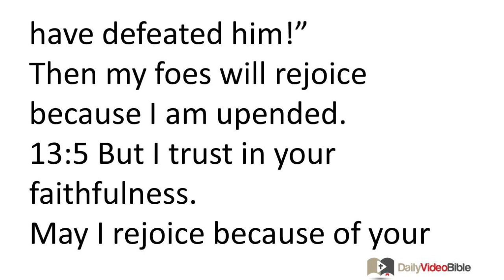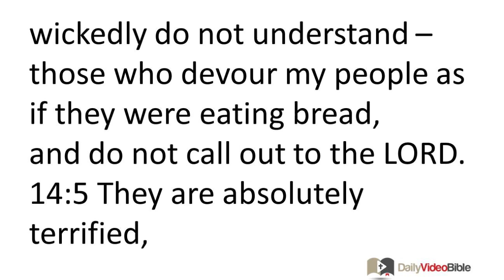April 6 Psalms 13 and 14 Old Testament for the Daily Video Bible DVB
Psalms 13 and 14 - Psalm 13
For the music director; a psalm of David.
13:1 How long, LORD, will you continue to ignore me?
How long will you pay no attention to me?
13:2 How long must I worry,
and suffer in broad daylight?
How long will my enemy gloat over me?
13:3 Look at me! Answer me, O LORD my God!
Revive me, or else I will die!
13:4 Then my enemy will say, "I have defeated him!"
Then my foes will rejoice because I am upended.
13:5 But I trust in your faithfulness.
May I rejoice because of your deliverance!
13:6 I will sing praises to the LORD
when he vindicates me.
Psalm 14
For the music director; by David.
14:1 Fools say to themselves, "There is no God."
They sin and commit evil deeds;
none of them does what is right.
14:2 The LORD looks down from heaven at the human race,
to see if there is anyone who is wise and seeks God.
14:3 Everyone rejects God;
they are all morally corrupt.
not even one!
14:4 All those who behave wickedly do not understand --
those who devour my people as if they were eating bread,
and do not call out to the LORD.
14:5 They are absolutely terrified,
for God defends the godly.
14:6 You want to humiliate the oppressed,
even though the LORD is their shelter.
14:7 I wish the deliverance of Israel would come from Zion!
When the LORD restores the well-being of his people,
may Jacob rejoice,
may Israel be happy!